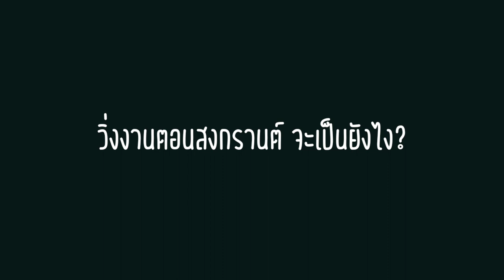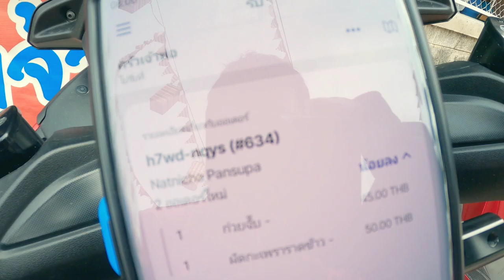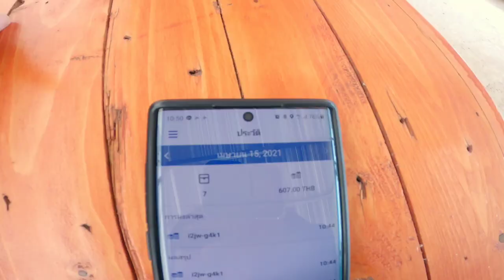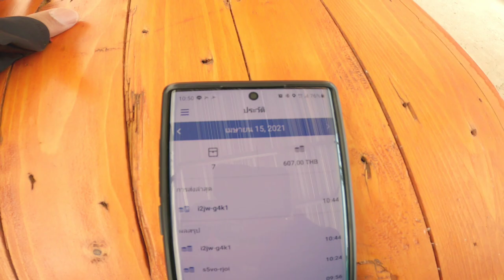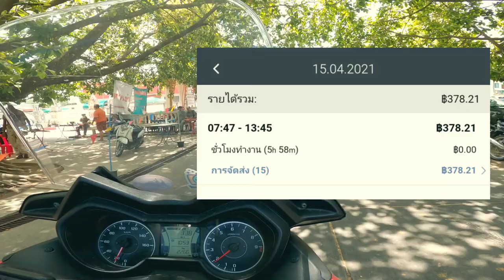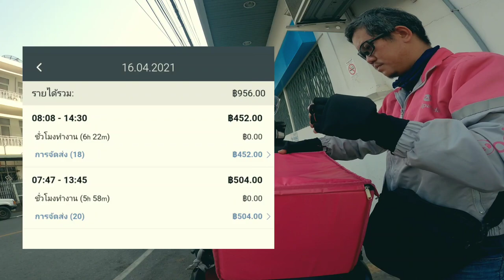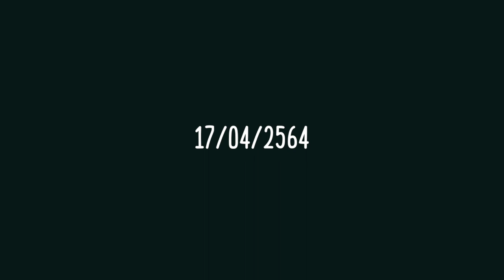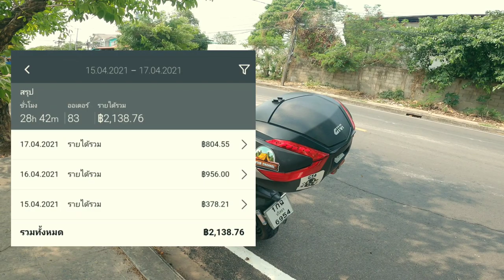วิ่งช่วงสงกรานต์ ได้เงินกี่บาท ฝาปิดเลนส์ X FoodPanda EP.3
มาตามติดชีวิต foodpanda rider กัน
ในเมื่ออยากรู้ว่าขับ foodpanda ดีมั้ย รายได้ดีหรือเปล่า ในช่วงเศรษฐกิจไม่ดี หารายได้เสริมจากตรงนี้จะ OK หรือเปล่า
ถามใครก็คงไม่ได้คำตอบดีเท่ามาลองสัมผัสเอง มาดูกันในตอนนี้ว่า เริ่มลองขับวีคแรกจะเป็นยังไง
ฝากติดตามซีรีส์ใหม่ foodpanda X ฝาปิดเลนส์ ด้วยนะครับ ผมจะพาทุกท่านไปเกาะติดชีวิต foodpanda Rider กัน แล้วพบกับทุกแง่มุมของนักขับ  foodpanda ครับผม